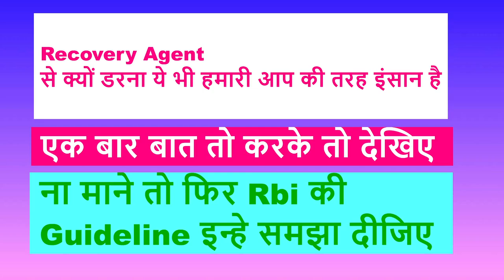recovery agent से डरना बंद करो /recovery agent call/recovery agent home visit